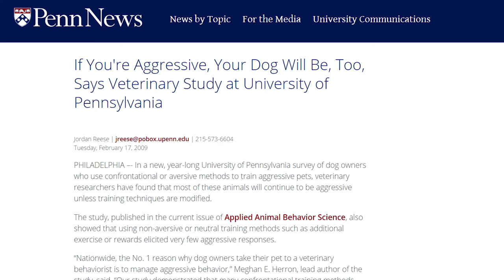Should Shelters Use Aversive Training Methods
So as a Star Wars fan, for anyone who might be, I kind of echo what Yoda says, “Fear is the path to the dark side.” Right? so not that we are going to create evil monsters but why would we directly introduce something that’s painful or scary to an animal who doesn’t understand or may not understand what we are asking of them.  The University of Pennsylvania had a nice study where it was like if you’re aggressive, your animal will be.  Right? so we have the data that say when we use these things there is the potential that we are going to get the exact opposite of what we are looking for.  Right? I am looking for well behaved, well-adjusted animal. Well if I am pinning them down every time they do something I don’t like, I am probably scaring them and they don’t understand and they just know I become scary, you know? We’re more likely to do things we enjoy, so if we teach them in a fun way and we give them things that they like, they are more likely do what we ask, so if we don’t need to scare them if we don’t need to cause them pain, why do it? .

1)This video has no negative impact.
2)This video is also for teaching & Informational AND Entertainment purposes.
3)It is not transformative in nature.